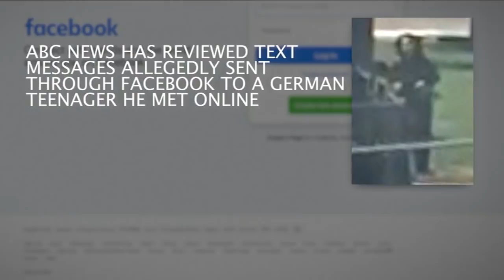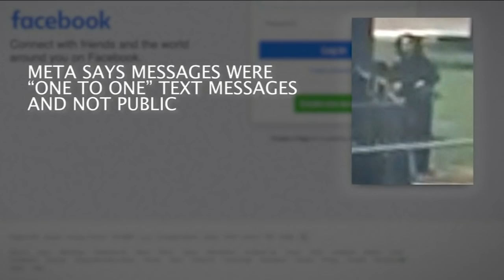Investigation into timeline of Texas school massacre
Morgan Norwood has the latest on the investigation into the school shooting.

NEW HERE? –